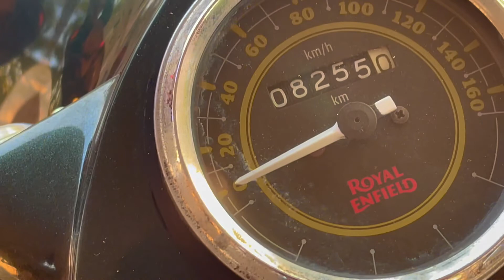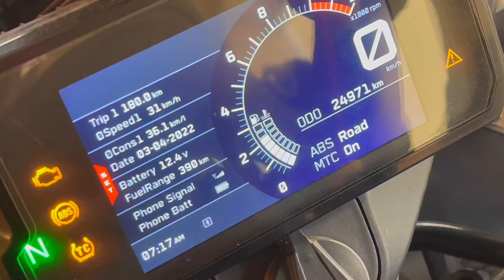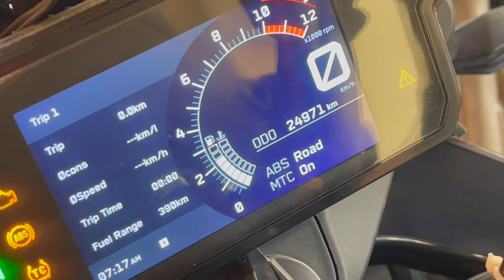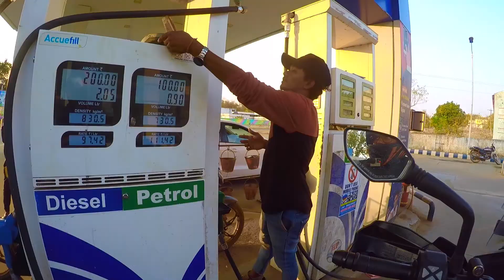Hyderabad to Araku | Day 1 | Maredumilli